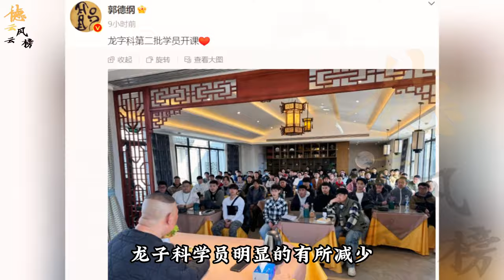【德云社】第二批龙字科学员开课，人员减少，想要成为郭老师徒弟没那么容易#郭德纲